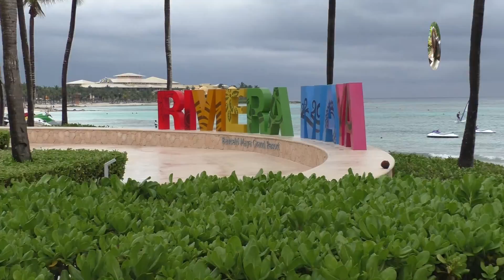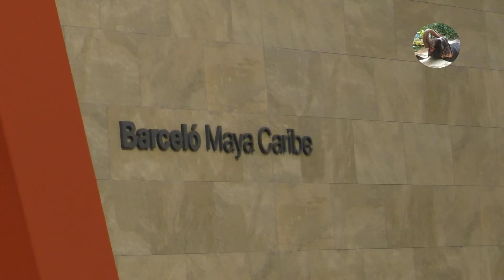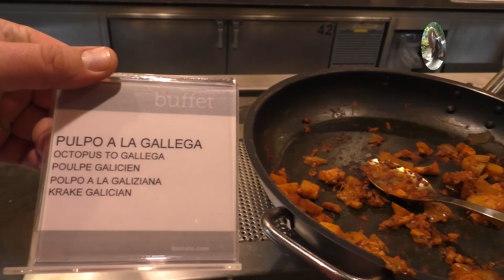Mexico hotel Barcelo Maya Tropical Путешествие по Мексике фильм 15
Путешествие по Мексике: обзор отеля Барсело Мая Тропикал
Barcelo Maya Tropical & Colonial 5*